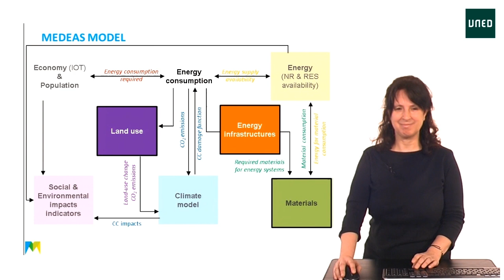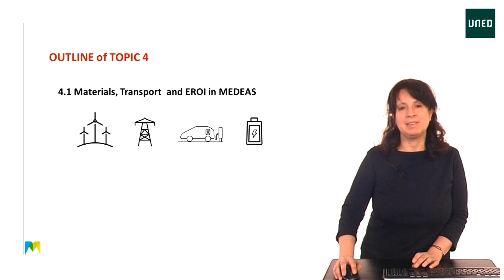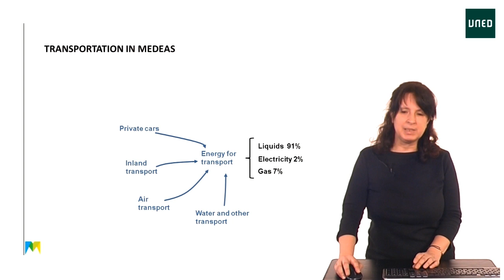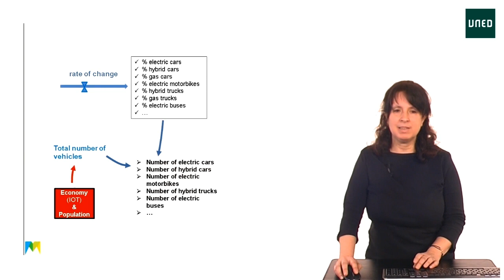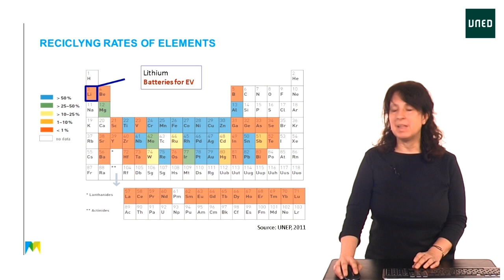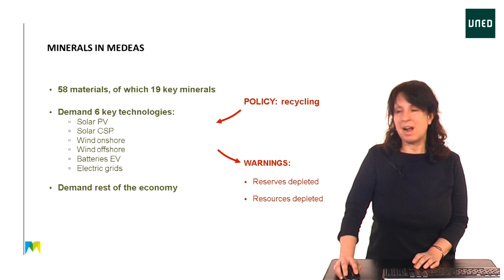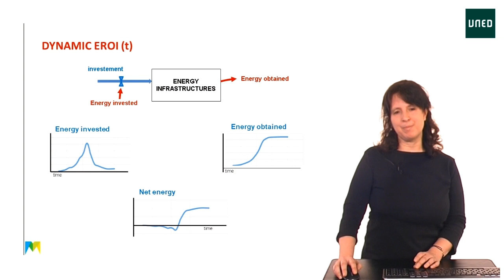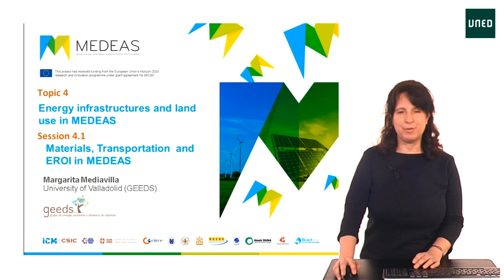Topic 4.1 Energy infrastructures and Land-use: Materials, Transport and EROI in MEDEAS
Serie: Simulation models for the design of transition paths towards a sustainable
This session includes a brief description of the infrastructures needed for a society based on renewable energy in a wide sense. It reviews the way in which MEDEAS models the renewable energy infrastructure growth (seen in Topic 3) and describes the modelling of Transportation, mineral use and static and dynamic EROI in MEDEAS.
Participan:
 Margarita Mediavilla Pascual associate professor of Systems Engineering and Automatic Control. GEEDS researcher. University of Valladolid